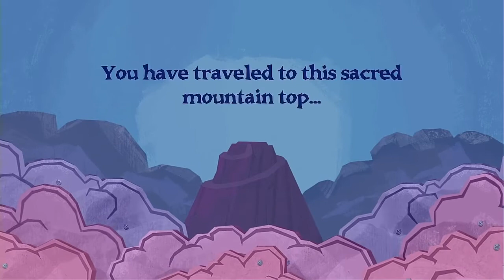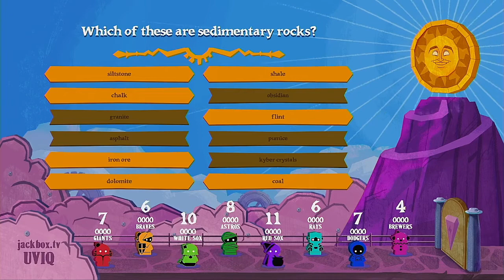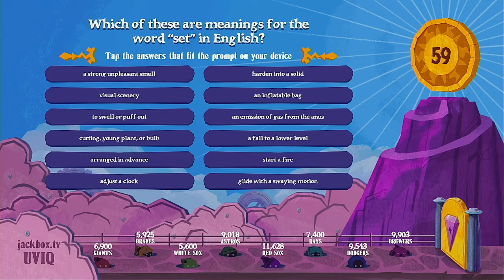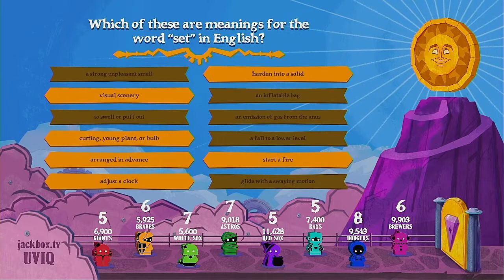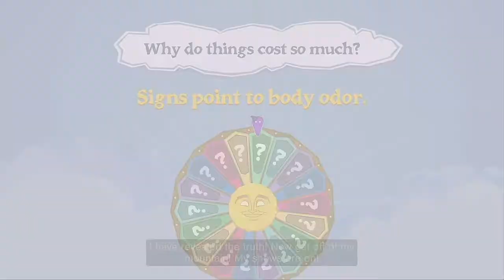The Wheel Of Enormous Proportions Episode 3 The 2021 MLB Postseason